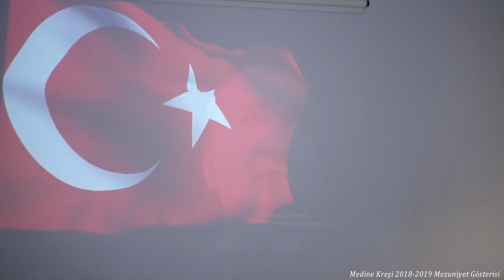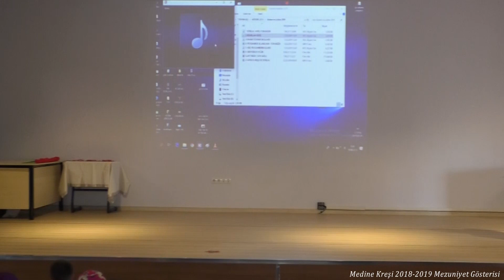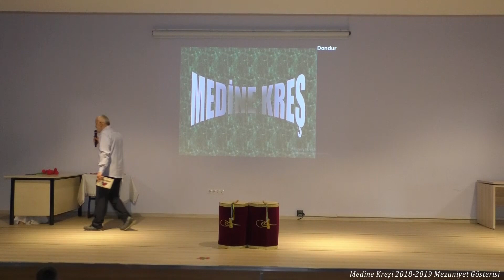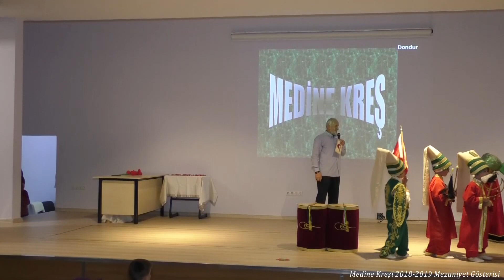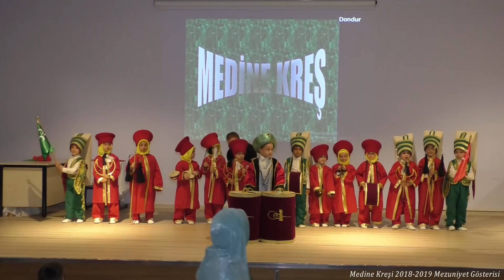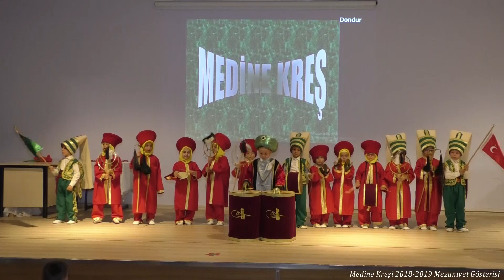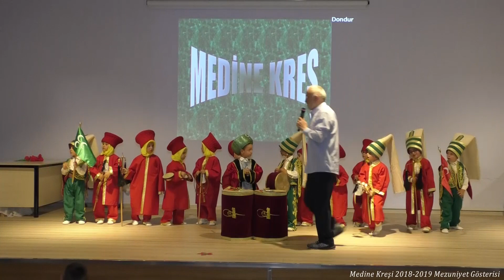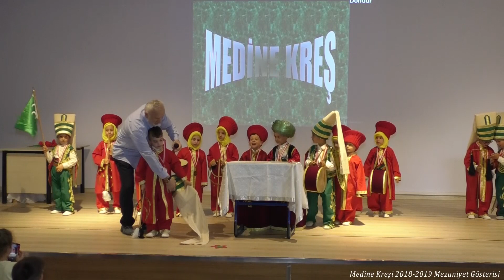Medine Kreşi 2018-2019 Mezuniyet